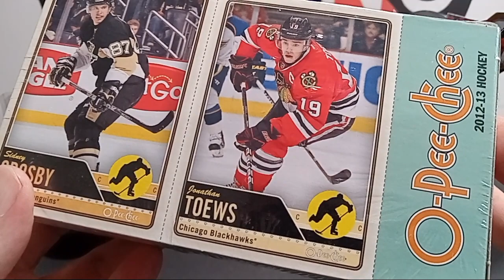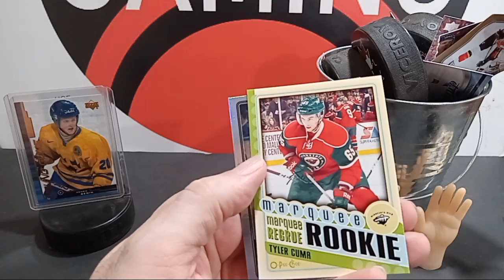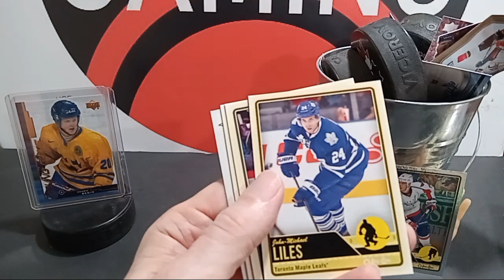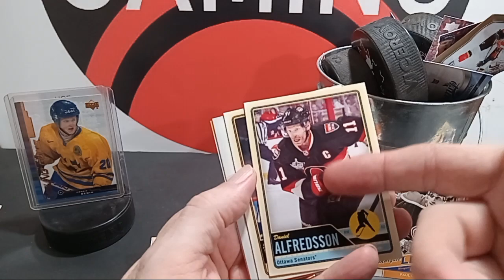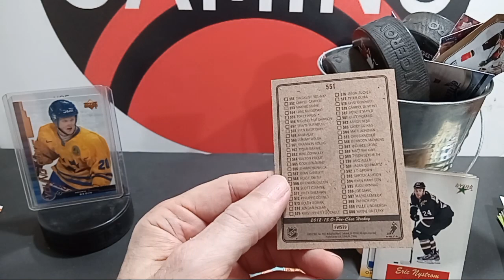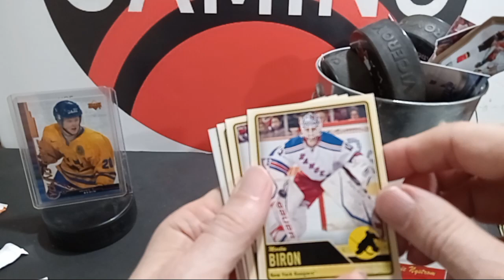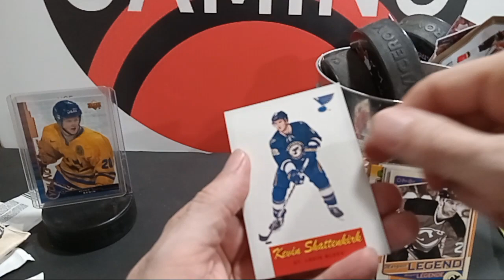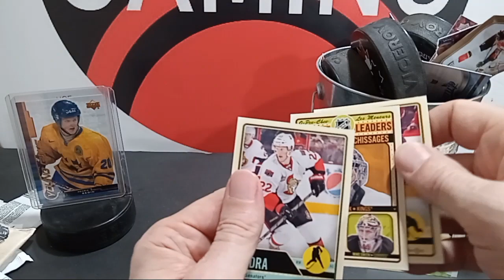2012-13 O-Pee-Chee hockey - hunt for Team Canada ink!!!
Love sports cards, trading card games, comic books or graphic novels? Join an amazing group of people that also collect!!

Xbox Gamertag: SlpNutz2047